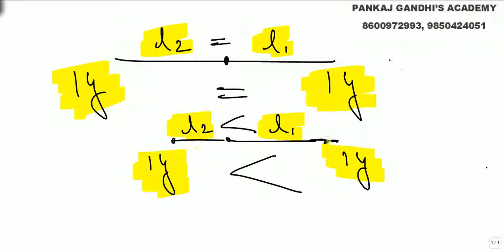The Balance Puzzle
There is a two sided weighing pan having sides of unequal length. Four oranges to right side weigh equal to 1 kg to the left side. But when 1 kg weight is kept on the right side it needs 16 oranges to the left side to balance it. Find the weight of each orange.